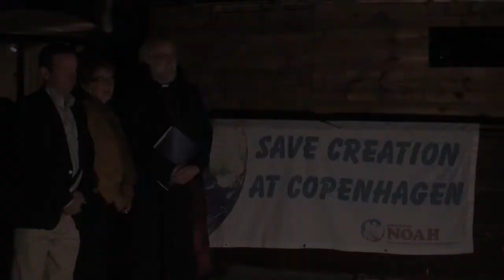The Climate Crisis: Fashioning a Christian Response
In a lecture on 13 October 2009 at Southwark Cathedral, (sponsored by the Christian environmental group Operation Noah) Dr Rowan Williams, Archbishop of Canterbury, sets out a Christian vision of how people can respond to the looming environmental crisis.